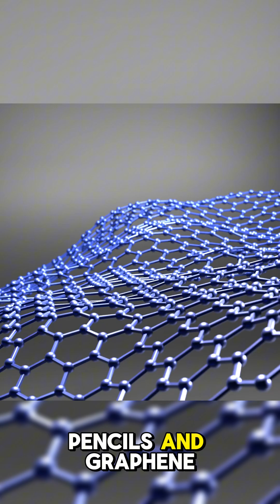Carbon: The Element That Shapes Our World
Discover the fascinating story of carbon, element number 6 on the periodic table. From its origins in ancient stars to its presence in every living organism, carbon is truly the backbone of life. Learn how this versatile element forms diamonds, graphite, and graphene, and why it's essential to our existence.